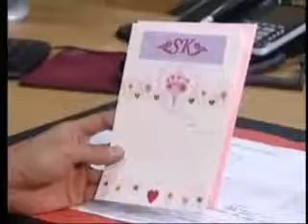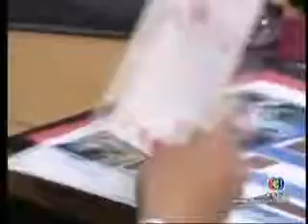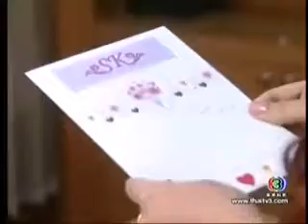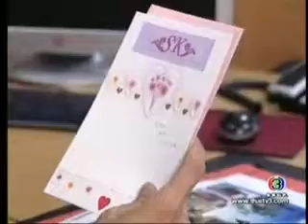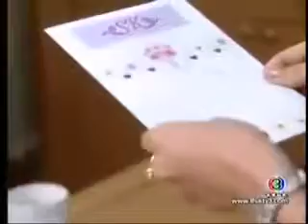MEAS SNEAH BONG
Pat and Por.

Thai Lakorn Khmer Dubbed Starring- Por Thrisadee & Pat Napapa Movie Title Thai- Ruk Tur Yord Ruk Movie Title Eng.- Love You My Love ALL VIDEO CREDIT TO THEIR ORIGINAL OWNER. I DO NOT OWN.